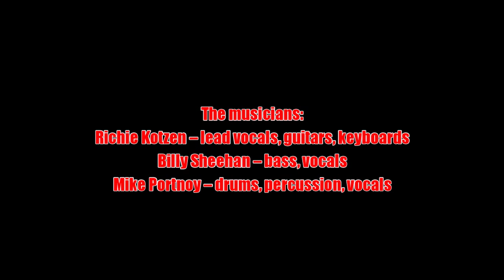The Winery Dogs:-'Mad World'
From the album:-'III' (February 3rd 2023)